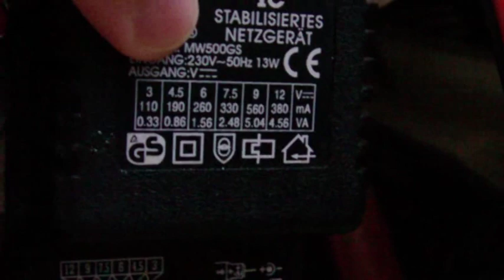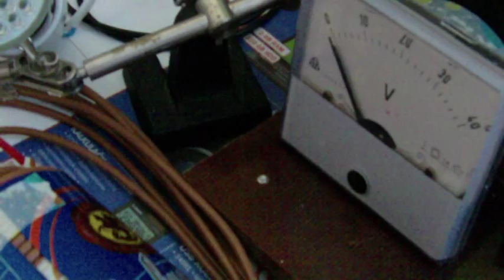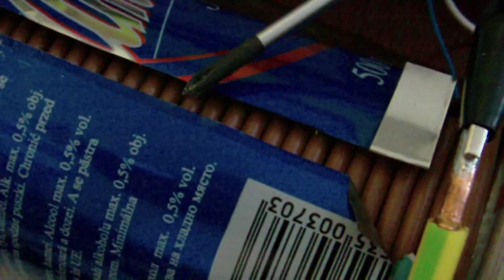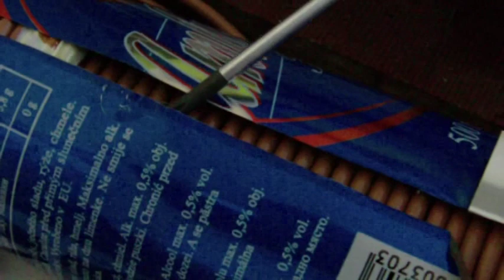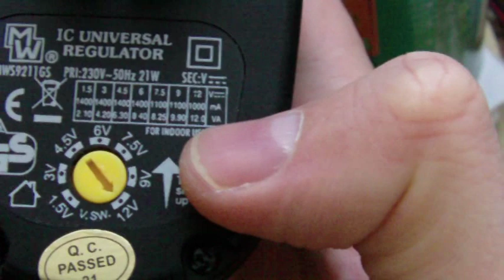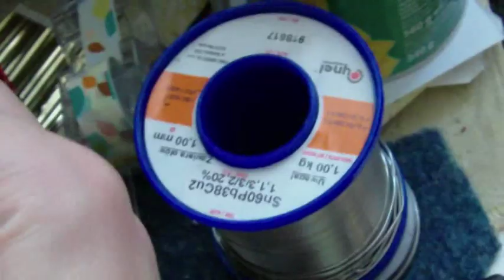Test 1 with 3W 240V lamp1